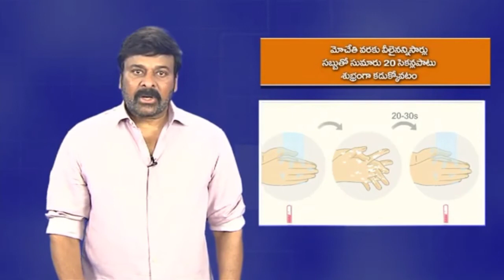Mega star Chiranjeevi garu awareness speech Corona Awareness video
மெகா ஸ்டார் சிரஞ்சீவி அவர்களின் விழிப்புணர்வு வீடியோ
megastar chiranjeevi movies,

megastar chiranjeevi songs,

megastar chiranjeevi hit songs,

megastar chiranjeevi video songs,

megastar chiranjeevi old songs,

megastar chiranjeevi full movies,

megastar chiranjeevi patalu,

megastar chiranjeevi telugu movies,

megastar chiranjeevi all movies,

megastar chiranjeevi audio songs,

megastar chiranjeevi all songs,

megastar chiranjeevi all movies telugu,

megastar chiranjeevi age,

megastar chiranjeevi all video songs,

megastar chiranjeevi as bithiri sathi,

megastar chiranjeevi audio function,

megastar chiranjeevi birthday,

megastar chiranjeevi biography,

megastar chiranjeevi bgm,

megastar chiranjeevi birthday function,

megastar chiranjeevi bithiri sathi,

megastar chiranjeevi birthday song,

megastar chiranjeevi birthday celebration,

megastar chiranjeevi breakdance,

megastar chiranjeevi cinema,

megastar chiranjeevi cinemalu,

megastar chiranjeevi comedy scenes,

megastar chiranjeevi comedy,

megastar chiranjeevi cinema telugu,

megastar chiranjeevi car,

megastar chiranjeevi crying,

megastar chiranjeevi comedy videos,

megastar chiranjeevi dance,

megastar chiranjeevi dj songs,

megastar chiranjeevi dialogues,

megastar chiranjeevi date of birth,

megastar chiranjeevi daughter marriage,

megastar chiranjeevi demands,

megastar chiranjeevi dj,

megastar chiranjeevi daughter,

megastar chiranjeevi entry,

megastar chiranjeevi emotional,

megastar chiranjeevi entry music,

megastar chiranjeevi emotional speech,

megastar chiranjeevi entry song,

megastar chiranjeevi event,

megastar chiranjeevi evergreen songs,

megastar chiranjeevi entry in sarileru neekevvaru,

megastar chiranjeevi family,

megastar chiranjeevi film,

megastar chiranjeevi family photos,

megastar chiranjeevi first movie,

megastar chiranjeevi full movies hindi,

megastar chiranjeevi full movies telugu,

megastar chiranjeevi full songs,

megastar chiranjeevi gang leader,

megastar chiranjeevi gharana mogudu,

megastar chiranjeevi gang leader songs,

megastar chiranjeevi gang leader video songs,

megastar chiranjeevi gang leader movie,

megastar chiranjeevi golden hit songs,

megastar chiranjeevi gharana mogudu songs,

megastar chiranjeevi gharana mogudu movie,

megastar chiranjeevi house,

megastar chiranjeevi hits,

megastar chiranjeevi hit songs telugu,

megastar chiranjeevi hit movies,

megastar chiranjeevi hindi movie,

megastar chiranjeevi hit songs audio,

megastar chiranjeevi hit songs video,

megastar chiranjeevi indra,

megastar chiranjeevi item songs,

megastar chiranjeevi indra movie,

megastar chiranjeevi iddaru mitrulu,

megastar chiranjeevi interview,

megastar chiranjeevi indra songs,

megastar chiranjeevi imitation bithiri sathi,

megastar chiranjeevi indra cinema,

megastar chiranjeevi jagadeka veerudu athiloka sundari,

megastar chiranjeevi jeevitha charitra,

megastar chiranjeevi jukebox,

megastar chiranjeevi jai chiranjeeva,

megastar chiranjeevi jukebox songs,

megastar chiranjeevi jebu donga,

megastar chiranjeevi jagadeka veerudu athiloka sundari songs,

megastar chiranjeevi jwala,

megastar chiranjeevi khaidi,

megastar chiranjeevi karthikeya,

megastar chiranjeevi ki movie,

megastar chiranjeevi khaidi number 150,

megastar chiranjeevi kuthuru,

megastar chiranjeevi khaidi movie,

megastar chiranjeevi kondaveeti donga,

megastar chiranjeevi kodama simham,

megastar chiranjeevi latest news,

megastar chiranjeevi latest movie,

megastar chiranjeevi love songs,

megastar chiranjeevi latest,

megastar chiranjeevi lifestyle,

megastar chiranjeevi latest speech,

megastar chiranjeevi life story,

megastar chiranjeevi latest songs,

megastar chiranjeevi movies telugu,

megastar chiranjeevi mp3 songs,

megastar chiranjeevi movie songs,

megastar chiranjeevi melody songs,

megastar chiranjeevi movies hindi,

megastar chiranjeevi mass songs,

megastar chiranjeevi movies new,

megastar chiranjeevi new movie,

megastar chiranjeevi new movie trailer,

megastar chiranjeevi natinchina,

megastar chiranjeevi new house,

megastar chiranjeevi new songs,

megastar chiranjeevi new film,

megastar chiranjeevi next movie,

megastar chiranjeevi new movie first look,

megastar chiranjeevi old movies,

megastar chiranjeevi old movies telugu,

megastar chiranjeevi old video songs,

megastar chiranjeevi old songs telugu,

megastar chiranjeevi old hits,

megastar chiranjeevi old audio songs,

megastar chiranjeevi old cinema,

o pitta katha megastar chiranjeevi,

megastar chiranjeevi pawan kalyan,

megastar chiranjeevi photos,

megastar chiranjeevi picture,

megastar chiranjeevi padal,

megastar chiranjeevi portal,

megastar chiranjeevi phone number,

megastar chiranjeevi programs,

megastar chiranjeevi qaidi,

megastar chiranjeevi cinema qaidi,

megastar chiranjeevi songs qawwali,

megastar chiranjeevi movies qawwali,

megastar chiranjeevi r